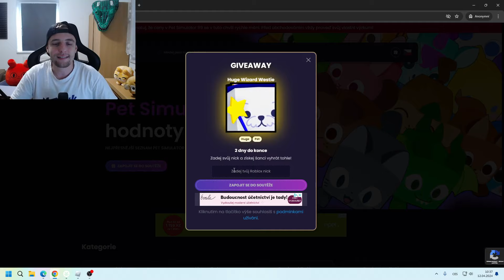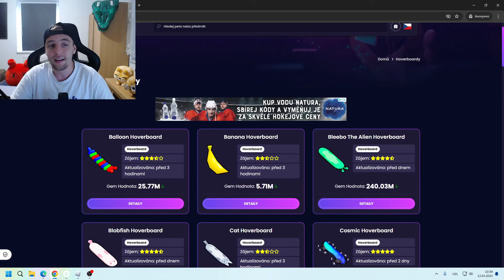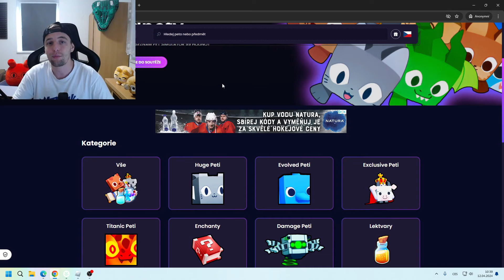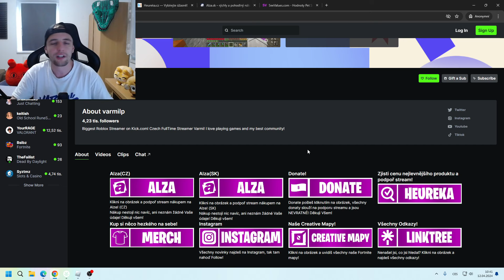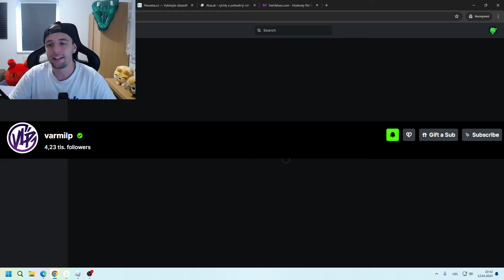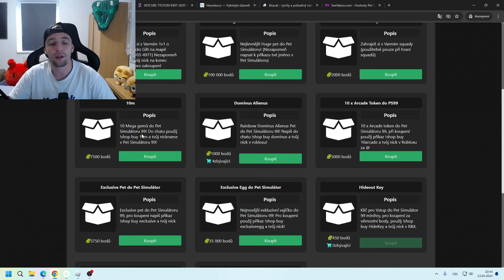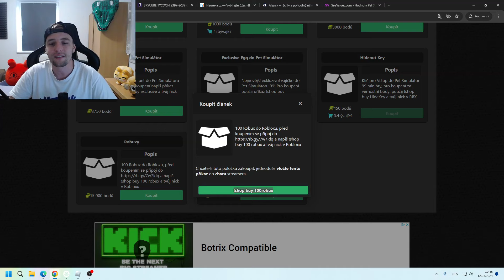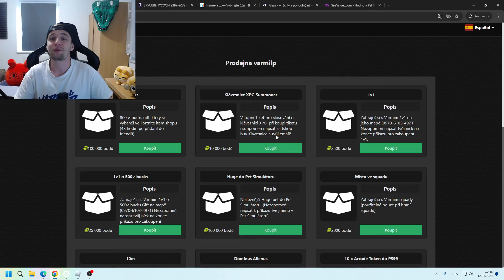ROBUXY, HUGE PETI, TITANIC, BRAWL PASS A SPOUSTU DALŠÍHO ZDARMA! PRO VŠECHNY!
Pet Simulátor Clan:
clan.varmi.cz